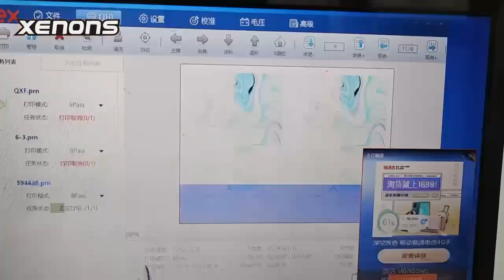8 colors film digital printing/3D thermoforming film printing/curved surface printing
High-speed/Vivid colors/Delicate ink dots/Wide range of materials applications